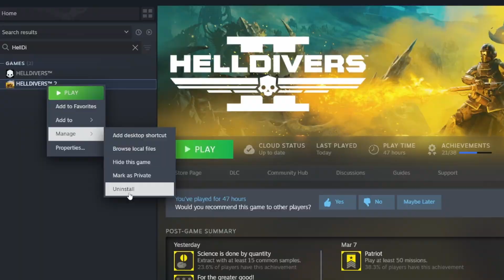Helldivers 2 Meme Builds Are FUN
I like the meme builds

Let me know what build you want me to try too

0:22 All bombs build
3:47 Jump pack and HMG build
5:12 Depression build